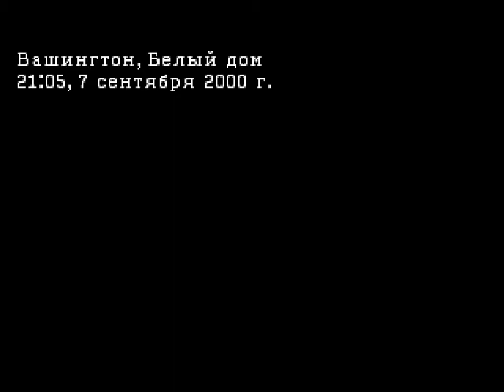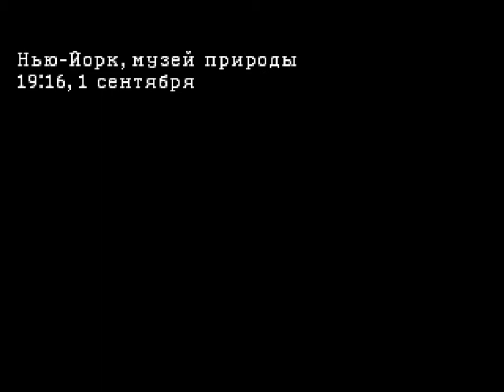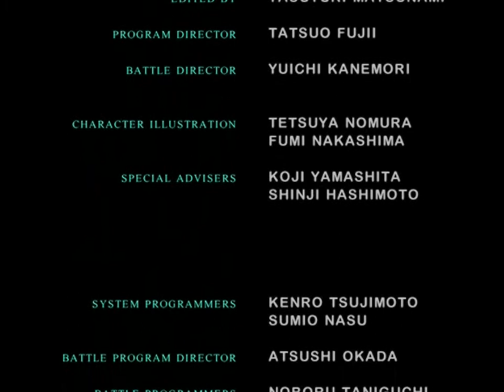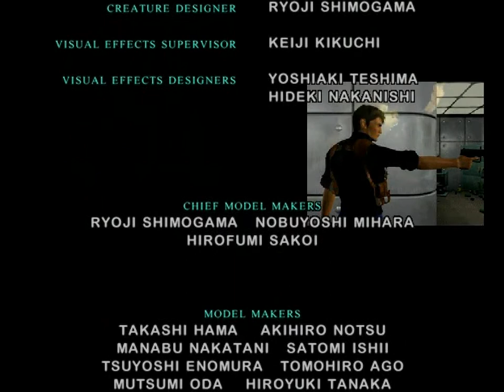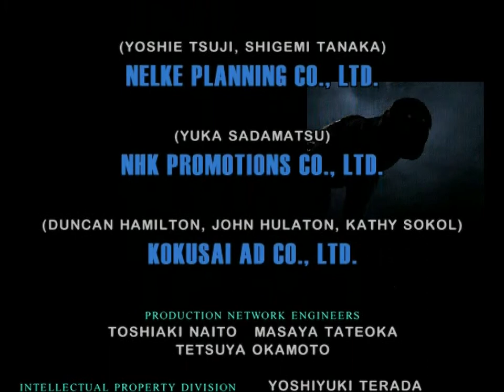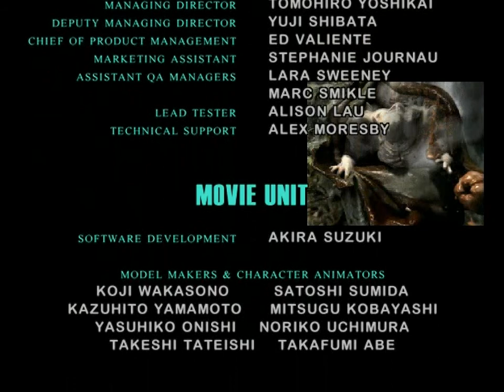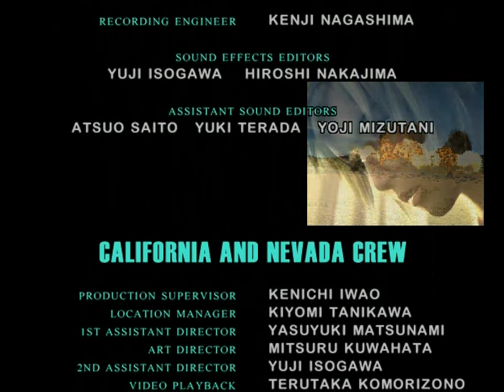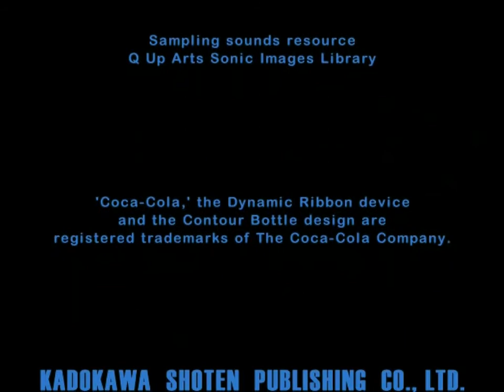PARASITE EVE 2 (перевод Zero Labs) - Игрофильм - ЧАСТЬ 12 - Эпилог